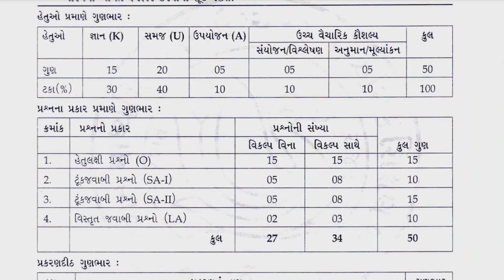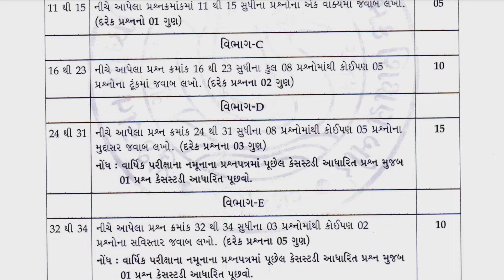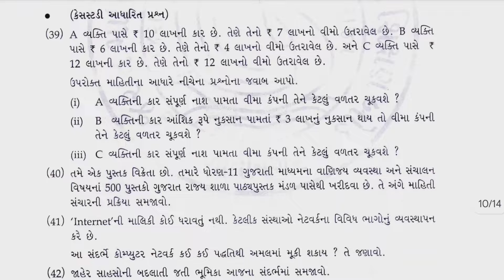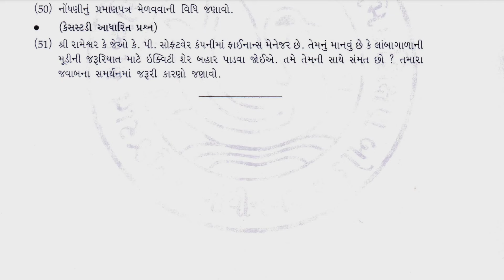Std 11 ba first exam blueprint 2024 | vanijya vyavastha pratham pariksha blueprint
✹ પ્રથમ પરીક્ષાની બ્લુપ્રિન્ટ અને મોડલ પેપરની PDF ડાઉનલોડ કરવા માટે માટે whatsapp ચેનલ જોઈન કરો.

Your Quaries:

std 11 ba blueprint
Std 11 ba first exam blueprint
std 11 first exam blueprint 2024
first exam blueprint 2024
pratham pariksha blueprint 2024
dhoran 11 pratham pariksha blueprint 2024
std 11 first exam 2024 new blueprint
dhoran 11 pratham pariksha 2024 blueprint
first exam 2024 std 11 blueprint
ba first exam blueprint 2024
std 12 commerce first exam blueprint 2024
ba oc first exam blueprint 2024
first exam blueprint 2024 std 12
vande classes
Std 11 ba first exam
Dhoran 11 ba blueprint
Std 11 first exam 2024 blueprint
Latest blueprint 2024
Std 11 ba blueprint 2024
Std 11 ba model paper solution
std 11 final exam blueprint 2024

std 11 english most imp short notes 2024

std 11 b.a final exam blueprint 2024

std 11 state final exam blueprint 2024

std 11 english final exam blueprint 2024

vidyakul gujarati

std 11 spcc final exam blueprint 2024

std 11 state final exam imp 2024

std 11 state final exam paper 2024

std 11 gujarati final exam blueprint 2024

std 11 final exam date 2024 time table

std 11 account final exam 2024

std 11 final exam blueprint 2024 english

std 11 final exam blueprint 2024 b.a

std 11 final exam blueprint 2024 spcc

std 11 final exam blueprint 2024 geography

std 11 final exam blueprint 2024 gujarati

std 11 final exam blueprint 2024 sociology

std 11 b.a blueprint 2024 final exam

dhoran 11 ba

dhoran 11 sp

dhoran 11 account

dhoran 11 commerce

dhoran 11 arts

dhoran 11 bhugol

vidyakul gujarati

std 11 blueprint 2024

std 11 account final exam paper solution 2024